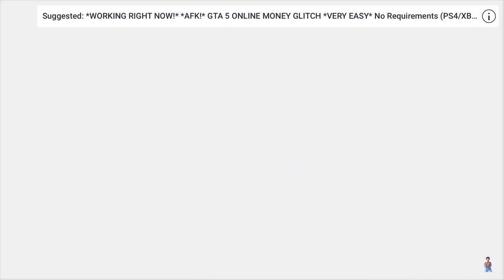GTA 5 MONEY GLITCH $60000000 Modded Capture Job GTA 5 MONEY GLITCH! Make Money FAST in GTA 5 Online!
This GTA 5 Money Glitch video shows you an EASY GTA 5 MONEY glitch that is working now! This GTA 5 money method will let you make lots of GTA 5 Money! I let you know the best way to do this new GTA 5 money glitch, gta 5 money method in this video. This GTA 5 Money Glitch is fast to do and will make you a lot of money! This is money glitch gta 5 won't last long so definitely take advantage of this GTA 5 Money Glitch! Have fun with this GTA 5 Money Glitch 1.46! and Enjoy :D

►Xbox one GT: xCash Nation YTx

🔴Let’s get 50 likes to keep dropping more GTA contents🔥🔥

Once completed, I will write down your channel name in order starting from 1 nd going up🔥GOODLUCK ! TO ALL PARTICIPATES
stay tune
This is a easier way for me to verify people in my giveaways.💰🔥🥳
10.) if you didnt follow one of the steps above and you been selected, YOU WILL NOT WIN! GOODLUCK EVERYONE!

🔻Xbox 1 GT: xCash Nation YTx

💰Cash Nation Gang💰
🎮 I Hope you enjoyed the video stay tune for future videos on more GTA V Money making methods & Glitches This Cash Nation signing off🔥